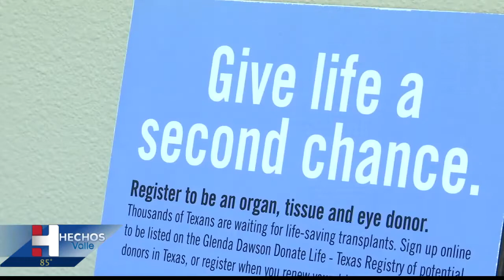Donación de órganos brinda familia del valle posibilidad de vida